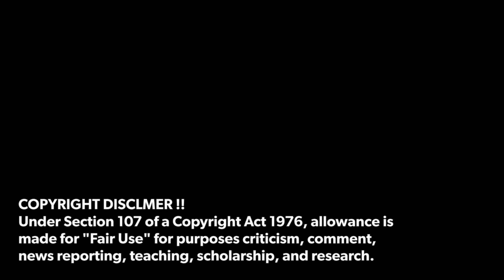DOOGEE T20 MINI Pro | New Stylish Powerful Tablet 2023 Official Video & Firstlook !!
source: DOOGEE Official